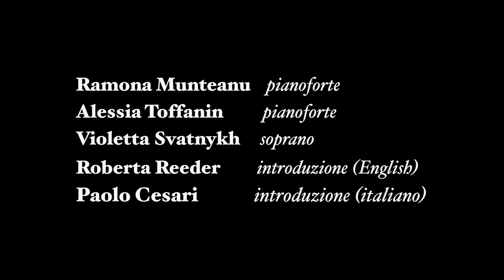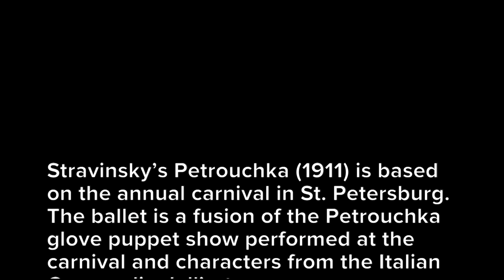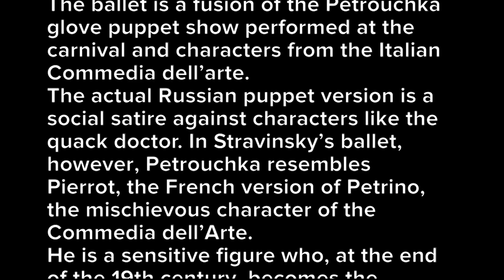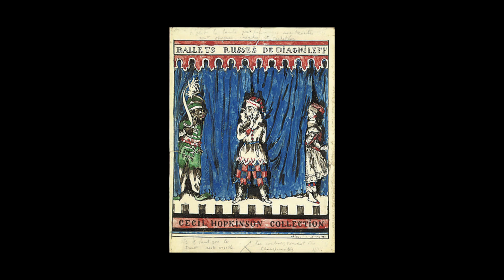PETROUCHKA: Un Carnevale Russo - Ateneo Veneto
Venezia 28 febbraio 2019 - Ateneo Veneto
Carnevale di Venezia 2019
PETROUCHKA: UN CARNEVALE RUSSO
Musica di Igor Stravinskij

Petrouchka di Igor Stravinskij
Quattro canzoni russe di Igor Stravinskij
Tre storie per bambini di Igor Stravinskij
Canzoni popolari russe

Ramona Munteanu  pianoforte
Alessia Toffanin        pianoforte
Violetta Svatnykh     soprano
Roberta Reeder       introduzione (English)
Paolo Cesari            introduzione (Italiano)-